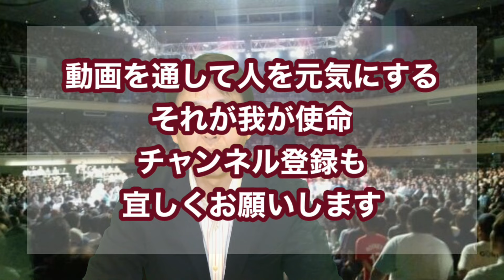外国人から見た日本の合気道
jジム・ダーズ#合気道明龍館#合気道龍
カナダから来た合気道家：ジム・ダーズさん
カナダで合気道をはじめ日本へ
養神館本部道場を経て合気道龍の内弟子になり合気道漬けの毎日へ
今やプロの合気道家として活躍
様々な苦労を乗り越え現在に地位を確立
ナイスガイです
その人間性に迫ります